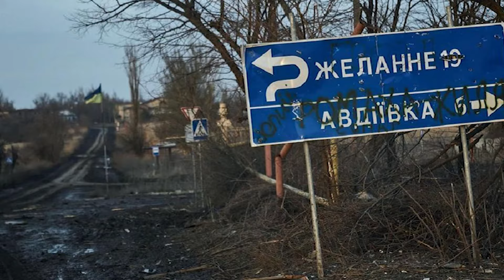Տոն, թե՞ ողբերգություն․․․ Շատերը ջնջվել են երկրի երեսից․․․ ԴԱԺԱՆ հաղթանակ